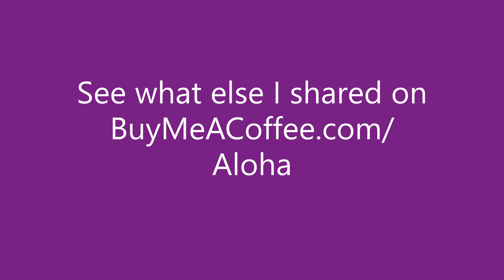Love Story of Tom + Candice / Ep. 1 of 3: Strangers to Friends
This video is the first episode of a 3 part series telling the story of why I sacrificed so much for my late husband, Tom.
He is my soulmate but it didn’t start out that way.  By the end of this series of short videos, you’ll see pics of us when we were just friends and when we started dating and the love letters that I re-read as I dealt with my feelings during the month of our wedding anniversary and share the lessons I learned from a lifetime of ups and downs.

It means the world to me and sparks me to do more for you!

(you can also get access to special videos and information near the bottom of the web page under Shop).  Please add a comment below the video or in an email or in a note along with your tip with what you got out of the video, questions, concerns, or suggestions for the next video.

If you are interested in what I used to help me stay healthy when I was Tom's caregiver, here are some links ...
To buy holistic health options that worked for me and others:

Where I buy nutritional yeast at the lowest price, I can find…

Where I buy patches that reduce inflammation and help my stem cells…

Where I buy essential oils like peppermint that helps me wake up and clear my sinuses…

May you and your loved ones be blessed with less junk and more aloha!